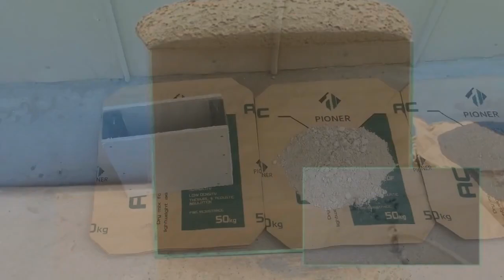Lightweight aerated concrete infill